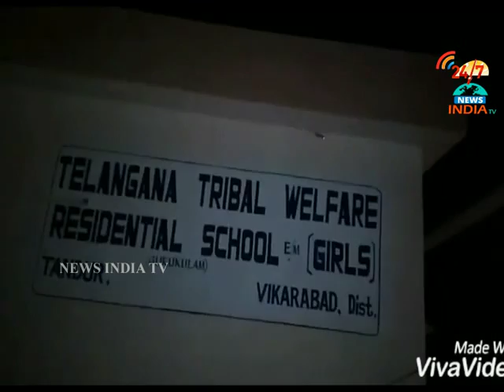telangana tribal hostel moved_tanduru_vikarabad_INDIA TV Telugu